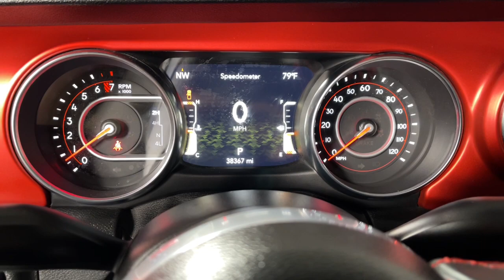2021 Jeep Gladiator Prescott, Prescott Valley, Sedona, Cottonwood, Camp Verde, AZ S52268D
Sting-Gray Clearcoat Used 2021 Jeep Gladiator Rubicon available in Prescott, Arizona at Findlay Subaru of Prescott. Servicing the Prescott Valley, Sedona, Cottonwood, Camp Verde, AZ area.

Gladiator Rubicon, 4D Crew Cab, 3.6L V6 24V VVT, 8-Speed Automatic, 4WD, Sting-Gray Clearcoat, Black Cloth.brbrVisit with our NON-Commission team, for a hassle free experience! Save more with Findlay Subaru Prescott, with our competitive, market based pricing!brCARFAX One-Owner. Clean CARFAX.brWe use Market Based Pricing to give you the best price, upfront, without games. We do the shopping, so you get the deals!br2021 Jeep Gladiator Rubicon 17/22 City/Highway MPGbrAwards:br  * JD Power Initial Quality Study (IQS)
GVWR: 6,250 lbs w/Max Tow Package,8 Speakers,AM/FM radio: SiriusXM,Radio data system,Radio: Uconnect 4 w/7 Display,Air Conditioning,Automatic temperature control,Front dual zone A/C,Power steering,Power windows,Remote keyless entry,Steering wheel mounted audio controls,Performance Suspension,Traction control,4-Wheel Disc Brakes,ABS brakes,Dual front impact airbags,Dual front side impact airbags,Front anti-roll bar,Integrated roll-over protection,Low tire pressure warning,Occupant sensing airbag,Rear anti-roll bar,Brake assist,Electronic Stability Control,ParkView Rear Back-Up Camera,Delay-off headlights,Front fog lights,Fully automatic headlights,Panic alarm,Security system,Speed control,Heated door mirrors,Power door mirrors,97 mph Maximum Speed Calibration,Apple CarPlay/Android Auto,Compass,Driver door bin,Driver vanity mirror,Front reading lights,Garage door transmitter,Illuminated entry,Leather steering wheel,Outside temperature display,Passenger vanity mirror,Rear reading lights,Tachometer,Telescoping steering wheel,Tilt steering wheel,Trip computer,Voltmeter,Front Bucket Seats,Premium Cloth Low-Back Bucket Seats,Split folding rear seat,Front Center Armrest w/Storage,Passenger door bin,Alloy wheels,Wheels: 17 x 7.5 Granite Crystal Aluminum,Variably intermittent wipers,4.10 Rear Axle Ratio